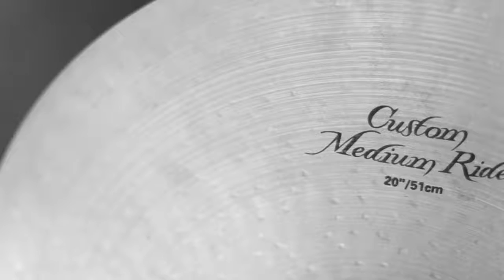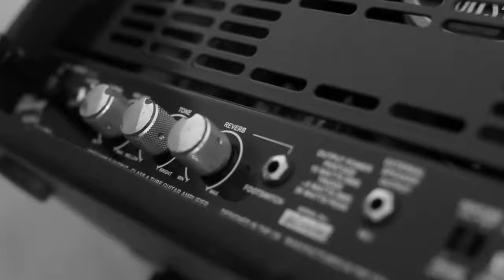Awesome Films | Jason Ellsworth | Trees | Indie GoGo Campaign Video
Awesome Films by Jeremy Ellsworth Photography